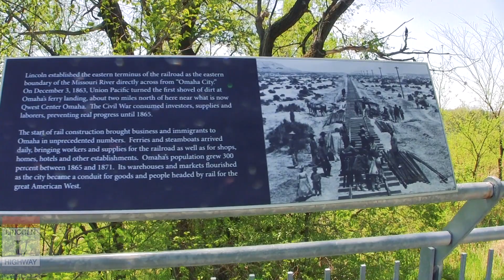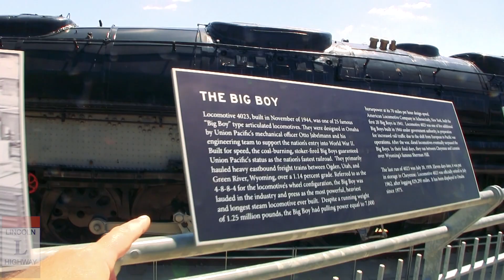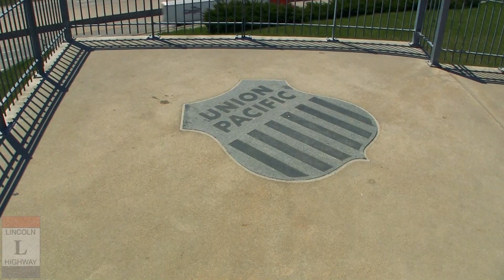Largest Locomotive, Pizza, & Chef Boyardee in Omaha